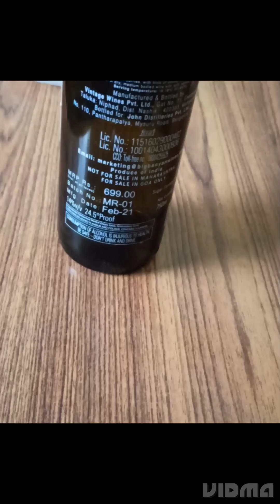Painting and Craft on Bottle//बोतल में कलाकारी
Creativity in bottle in simple and easy way.